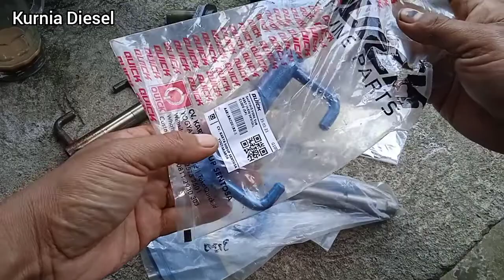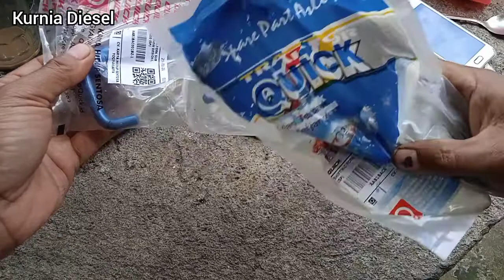Review Shifting Fork Sub Assy & Shifting Fork Bush G. 1000 Lama@KurniaDiesel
Sahabat Traktor
Dalam kesempatan ini saya ingin menyampaikan Shifting Fork Assy dan Shifting fork Bushing, Dimana sering aus hingga menyebabkan Sil kopling Bocor dan kopling Terasa Berat.
Smoga Menjadikan Pengertian dan Memberikan Manfaat. Aamiin YRA.